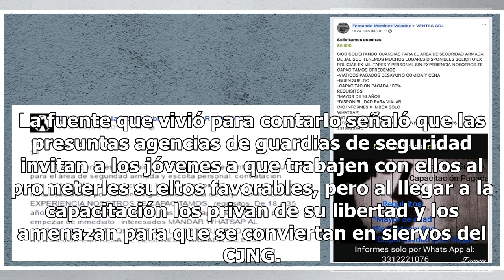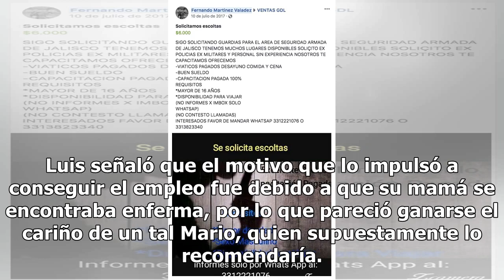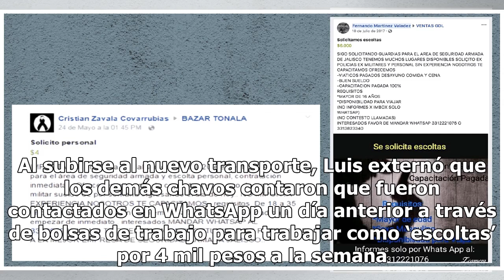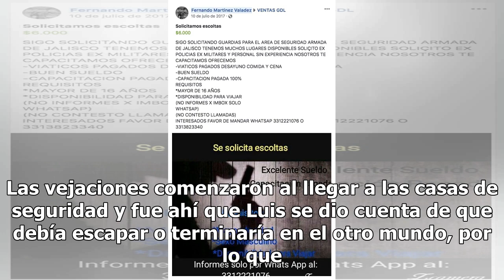Revelan siniestros detalles del método de reclutamiento del CJNG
El Cártel Jalisco Nueva Generación (CJNG) busca reforzar sus filas con la integración de nuevos elementos y al parecer dicha acción ya es realizada a través del reclutamiento de ‘escoltas’ en WhatsApp. La página El País dio a conocer la información presentada por un testigo que entró y salió del CJN...